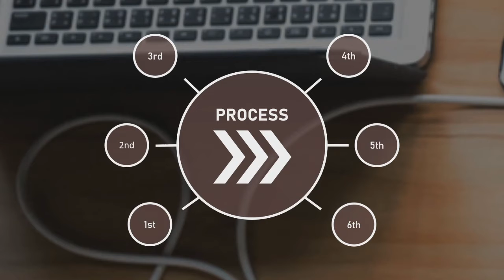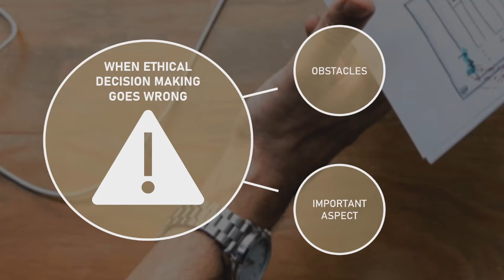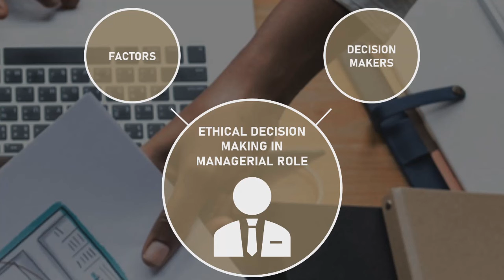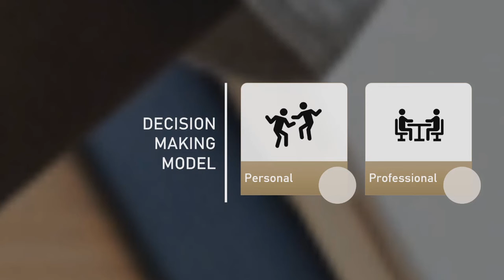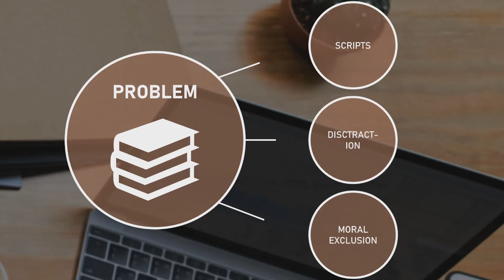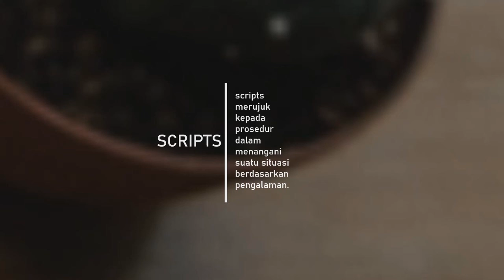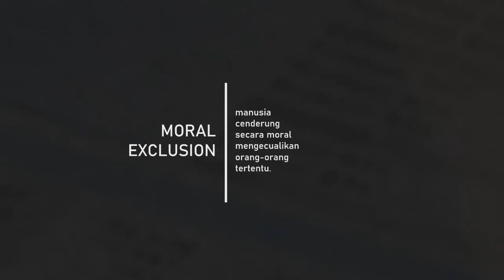Business Ethic Chap 2: Ethical Decision Making: Personal and Professional Context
Berdasarkan buku Hartman, L. P., DesJardins, J., & Macdonald, C. (2014). Business Ethic Decision Making for Personal Integrity & Social Responsibility. United State of America: McGraw Hill Education.

kali ini kita akan membahas chapter 2: Ethical Decision Making: Personal and Professional Context